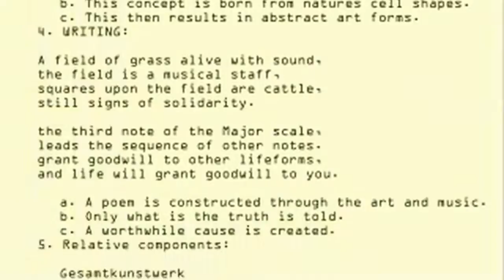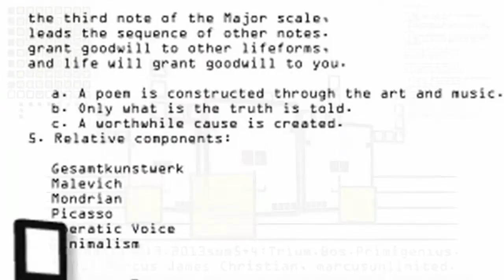How To Create: Vocal Music, Abstract Art and Text Composition i.3.2013 sum 5+4 a Tutorial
COMPOSITION DATA:

1. TITLE:
a. Epic Opera Music Abstract Art Composition:
b. Subtitle: 32013sum5+4.
2. VOICE:
a. The offspring of the month of creation date.
b. The month and year, and horizontal sum of such.
c.
3. ART:
a. The Bos Primigenius is built entirely of squares.
b. This concept is born from natures cell shapes.
c. This then results in abstract art forms.
4. WRITING:

A field of grass alive with sound,
the field is a musical staff,
squares upon the field are cattle,
still signs of solidarity.

the third note of the Major scale,
leads the sequence of other notes.
grant goodwill to other lifeforms,
and life will grant goodwill to you.

a. A poem is constructed through the art and music.
b. Only what is the truth is told.
c. A worthwhile cause is created.
5. Relative components:

Gesamtkunstwerk
Malevich
Mondrian
Picasso
Operatic Voice
Minimalism